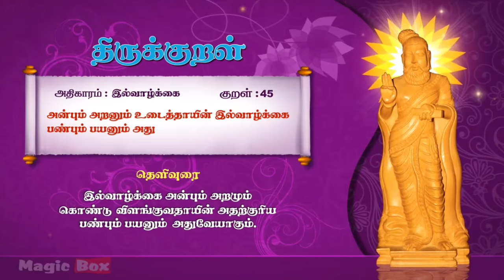திருக்குறள் 45,திருவள்ளூவரின் திருக்குறள் இல்வாழ்க்கை, therukural 45 yel vallkai.....